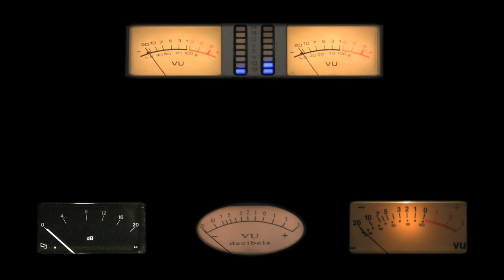Santa Cruz 00 Acoustic Guitar Demo at Sound Pure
Santa Cruz Guitars 00 Acoustic Guitar (serial num 240) played at Sound Pure Studios.  Watch the video to see the specs on this great guitar

Recorded with Peluso P28 Matched Pair into an Avalon 2022 and a Lynx Aurora 16 AD Converter